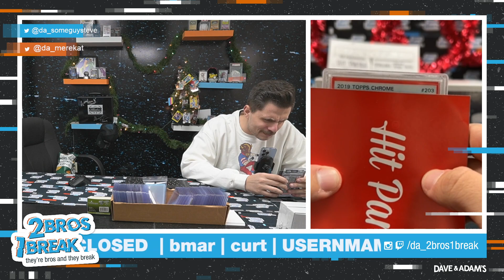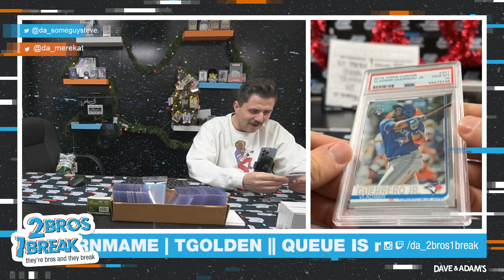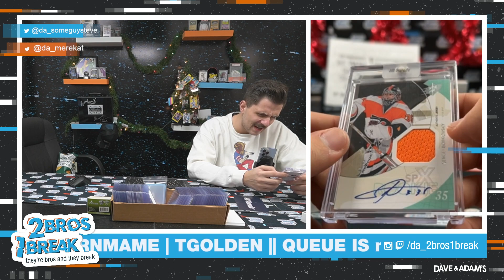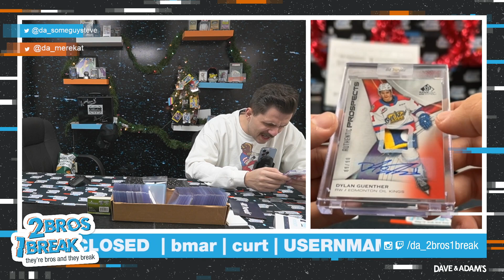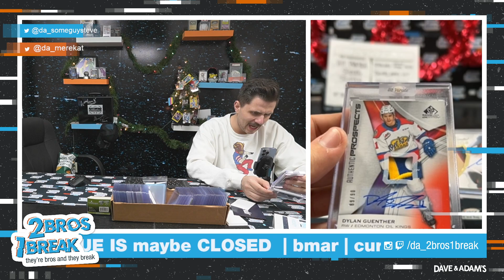BMARS DOMINATES THE STOCKING STUFFER MIXER